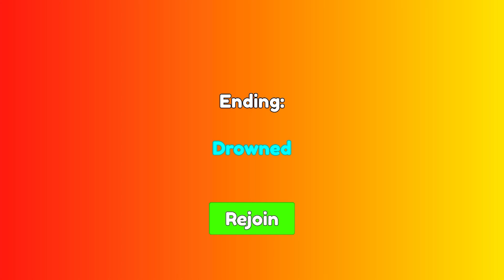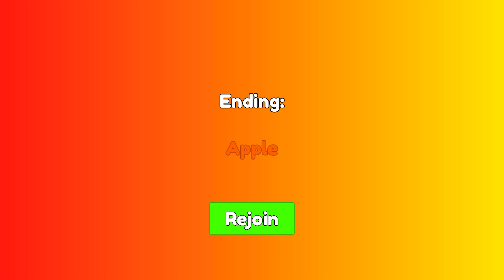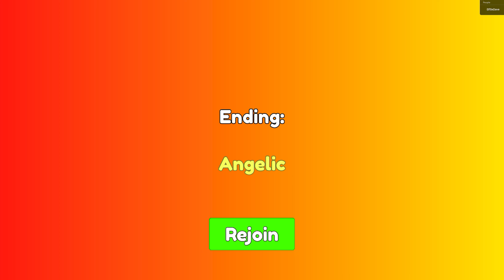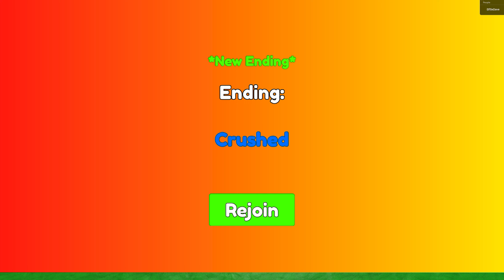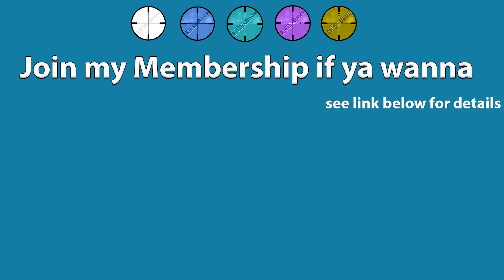All Endings *FUNNIEST GAME ON ROBLOX*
This is how to get all 25 endings in Funniest Game On Roblox. But is it the funniest game on Roblox?

I use Music and SoundFX by Artlist.

Chapters -
Intro  00:00
Drowned ending  00:14
Win ending  00:22
Apple ending  00:32
Mega Win ending  01:08
High Five ending  01:41
Little Duck ending  02:01
Shiny ending  02:34
Lost and Found ending  03:03
Deadly Fruit ending  03:16
Find The Buttons ending  03:31
Juicy ending  04:36
Ban ending  05:04
Eggy ending  05:22
Escaped ending  06:05
Absorbed ending  07:35
Angelic  08:00
Crushed ending 11:59
Yeet ending  12:26
Freddy ending  13:27
Gift ending  14:03
Radioactive ending  14:41
Emotional Damage ending  16:18
Proud ending  16:55
Member and Donated endings are self explanatory so not included.

Translated titles:
Todos los finales *EL JUEGO MÁS DIVERTIDO DE ROBLOX*

All Endings *LUSTIGSTES SPIEL AUF ROBLOX*

Toutes les fins *JEU LE PLUS DRÔLE SUR ROBLOX*

Todos os finais *JOGO MAIS ENGRAÇADO DO ROBLOX*

सभी अंत *रोब्लॉक्स पर सबसे मजेदार गेम*

所有结局 *ROBLOX 上最有趣的游戏*

Semua Akhir *GAME TERLUCU DI ROBLOX*

Tutti i finali *IL GIOCO PIÙ DIVERTENTE SU ROBLOX*

すべてのエンディング *ROBLOX で最も面白いゲーム*

Semua Pengakhiran *PERMAINAN PALING LUCU DI ROBLOX*